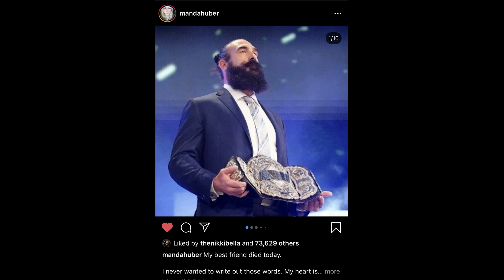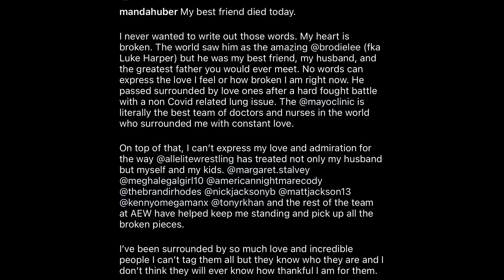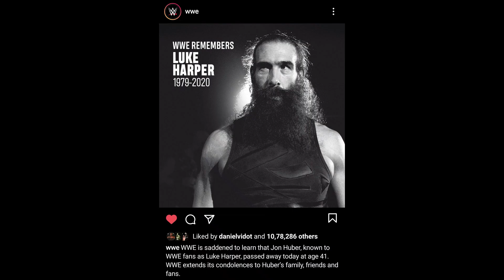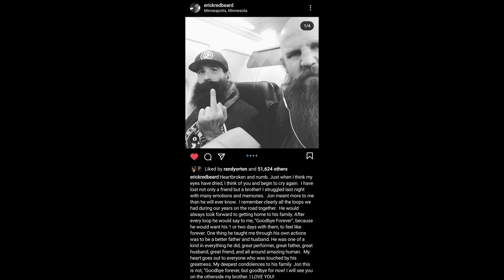Vince McMahon, John Cena & many more WWE Superstars pays TRIBUTE* to BRODIE LEE | Luke Harper Dies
In this video we gonna be talking about a tribute to Brodie lee!
A great human being and a exceptional talent left us too early. Lot of Wwe superstars,legends and other promotion wrestlers expressed their condolences towards Brodie lee and his family.
May Brodie lee’s soul R.I.P 🙏🏻😞

MUSIC CREDITS
Music Created By Vino Romaldo